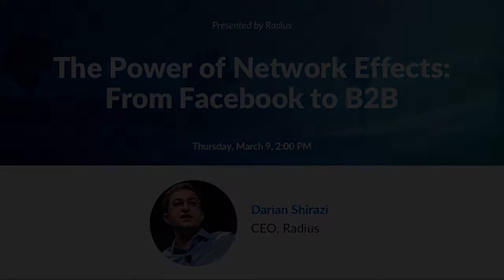The Power of Network Effects at The Montgomery Summit 2017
The Power of Network Effects: From Facebook to B2B
Presented by Radius

Participants:
• Darian Shirazi, CEO, Radius